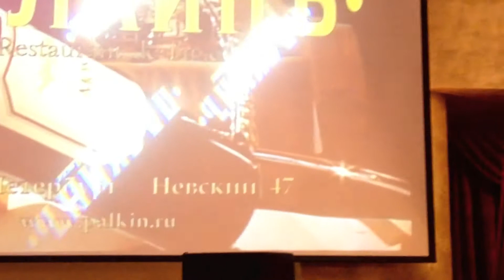Jazz Systems - Imagine. Кавер джаз группа СПб. Джаз на свадьбу, корпоратив, праздник в Петербурге.